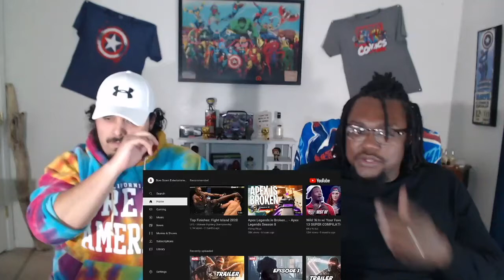Thunder Force Official Trailer Reaction!!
🦸‍♂️Welcome to Marvel Bros! Where we talk about all things Marvel & Everything Pop Culture!🦸🏿‍♂️.
Drop A Like👍, Follow🔔 & Share📲 On The Stream!
We Go Live Sunday’s @6pm PST⏰ to discuss and cover Pop Culture News from the last week!